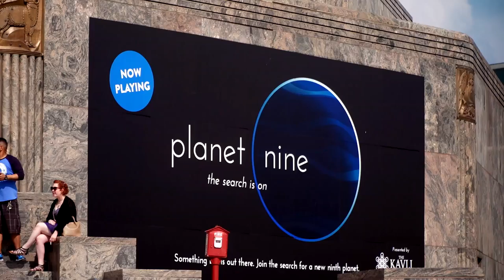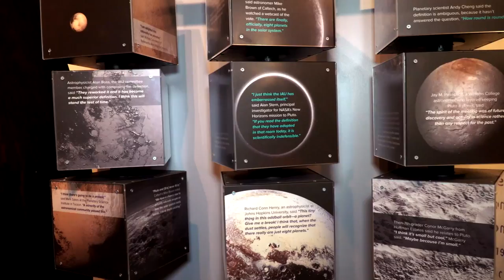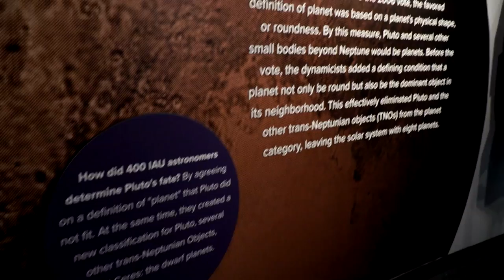Xploration Outer Space - What Makes a Planet?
In this episode of Xploration Outer Space, Emily Calandrelli examines how astronomers classify planets. Also discussed is how (and why) Pluto was recently demoted to a Dwarf Planet.

To find out where you can view the full episode,